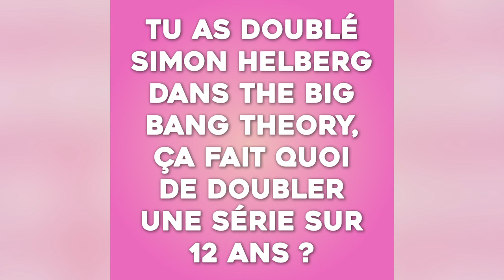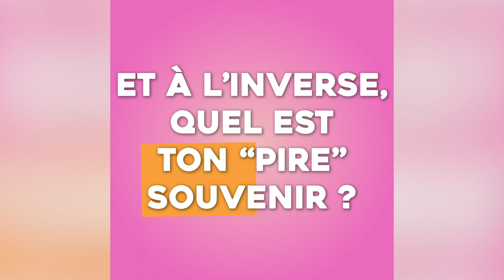Interview de Yoann Sover, la voix française emblématique de Zac Efron !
On a reçu Yoann Sover, la voix française emblématique de Zac Efron et de tant d'autres acteurs bien connus du grand public !